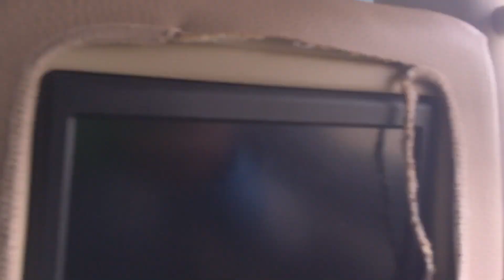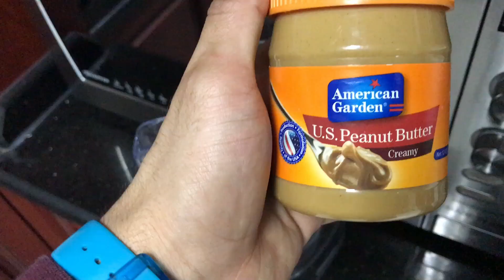Vlog 91 - DUBAI | شفت في حياتي وجربت Salle أول نهار و أحسن | Chest Workout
-Facebook: Souhail Wassmine Lahboubi / Soueel Lh Fitness